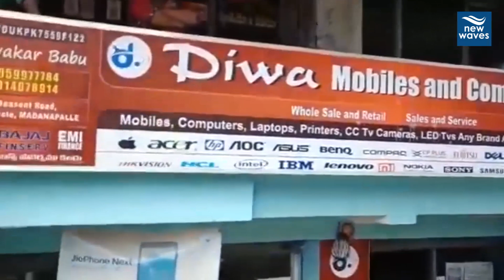మదనపల్లి మున్సిపల్ అధికారుల నిర్లక్ష్యానికి రూ.40 లక్షల ఆస్తి నష్టం | New Waves